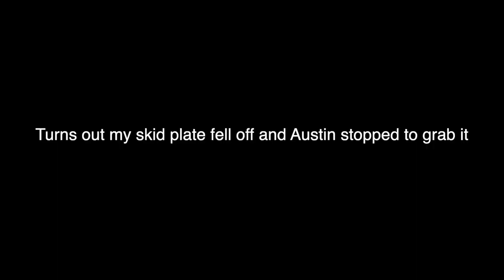Motorcycle Woods Ripping and Log Hop Trials Fail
Not everyday that Neil falls on an easy log hop. And even better was I got the whole thing on camera. I also lost my skidplate, which sucked, but Austin was there to pick it up! Enjoy these dirtbike woods riding clips!